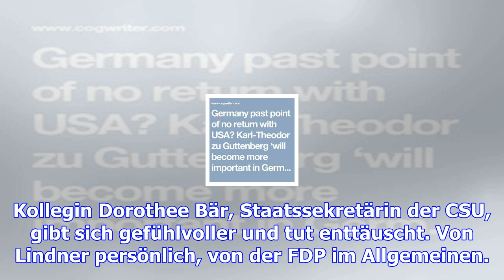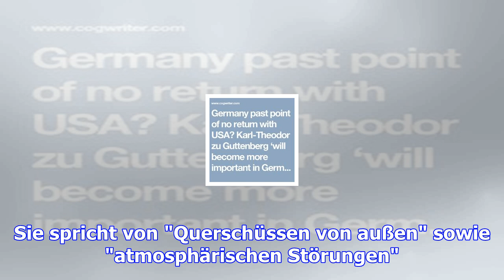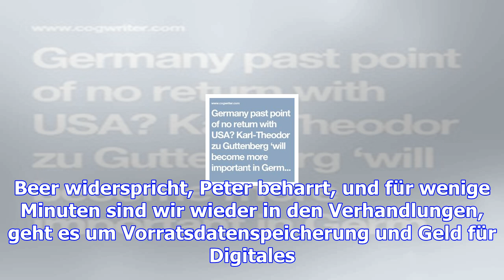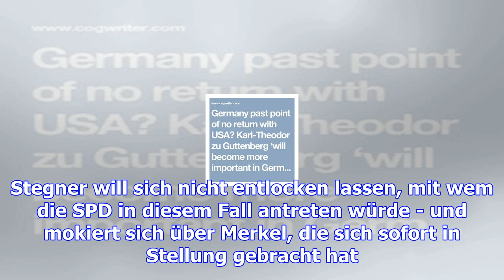"hart aber fair" zu jamaika: die gescheiterten finden sich richtig gut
Dienstag, 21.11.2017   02:09 Uhr Am Sonntag moderierte eine unglückliche Anne Will noch im Limbus ku...